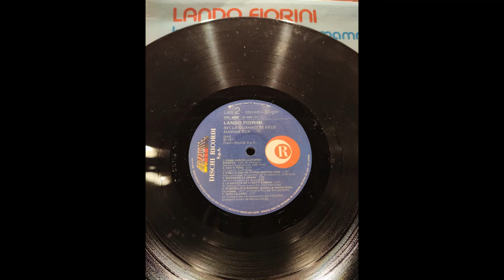Dediche a Roma – Serenatella amara, di Lando Fiorini (1973)